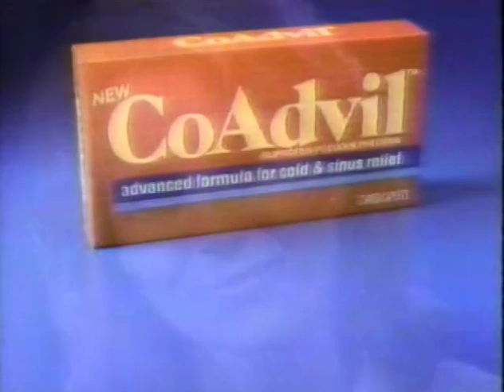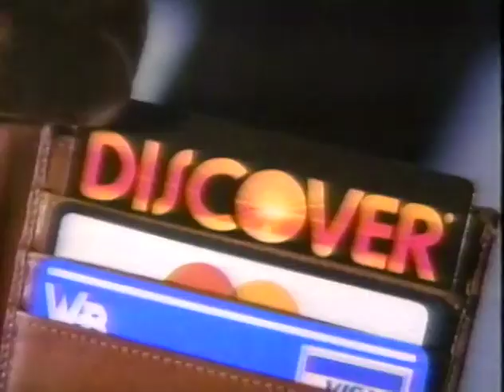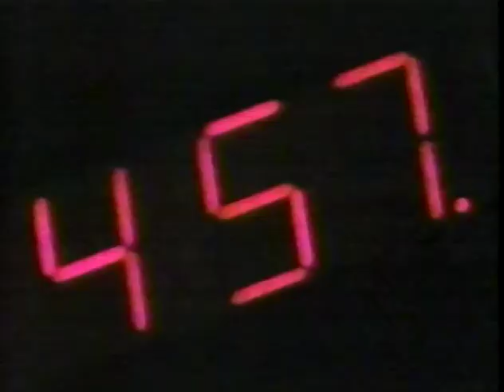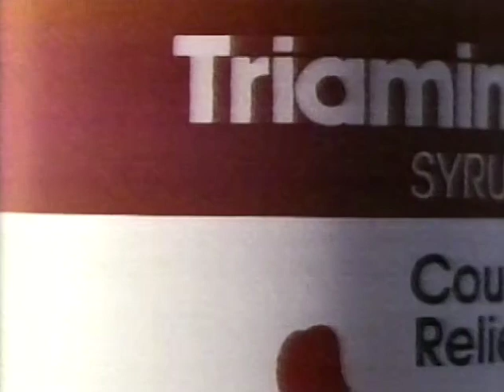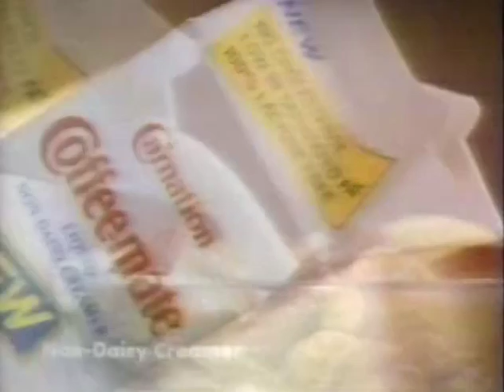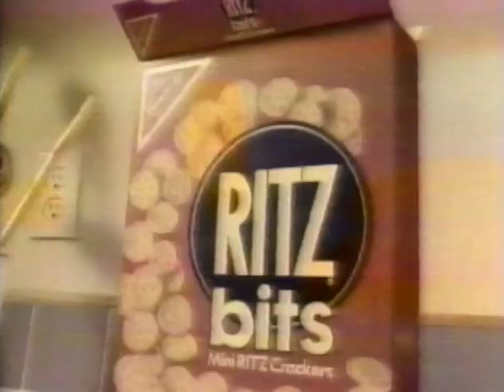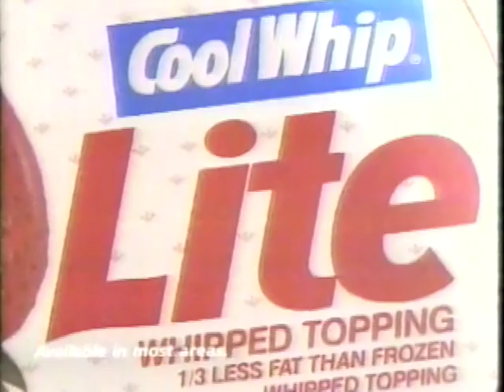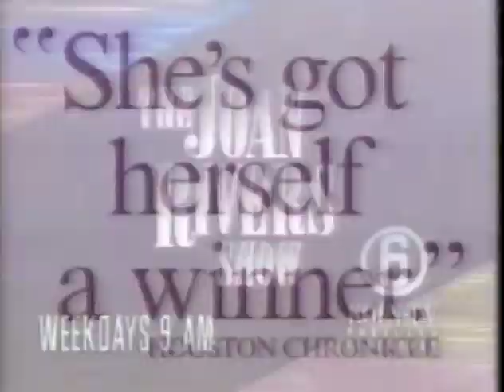February 1990 CBS Commercial Breaks/Newsroom 6 Open (KOIN Portland)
Record date: February 18, 1990

00:00 - Goodyear
00:30 - CoAdvil
00:45 - Tartar Control Aqua-Fresh
01:00 - True Value Hardware
01:31 - Hostess Lights
02:01 - Buick
02:33 - Philip Morris
03:03 - Kellogg's Just Right
03:34 - Ziploc
03:50 - Keri lotion
04:05 - The Bradys promo
04:26 - "In Service To The Community" PSA (with KOIN legal ID overlay)
04:40 - Kenney Shoes
04:56 - Century 21 Real Estate
05:26 - Red Lobster
05:41 - Discover Card
06:11 - CBS Special Movie bumper
06:17 - Monday lineup promo (Murphy Brown/Designing Women; with KOIN logo overlay)
06:37 - Thursday lineup promo (Island Son/Knott's Landing; with KOIN logo overlay)
06:57 - CBS network ID
07:00 - Northwest Cadillac Dealers
07:30 - McDonald's
08:00 - KOIN news tease/legal ID (with anchor Ken Boddie, still at KOIN)
08:05 - Crispix
08:20 - Campbell's Soup
08:51 - AT&T
09:52 - Crispix
10:08 - CBS Special Movie bumper
10:14 - CBS This Morning promo
10:25 - 32nd Annual Grammy Awards promo
10:45 - CBS network ID
10:48 - Northwest Ford Dealers
11:18 - KOIN Ed Whelan promo
11:48 - KOIN news tease/legal ID
11:53 - First Interstate Bank
12:23 - No Nonsense
12:38 - US Sprint
12:54 - Tylenol Cold
13:24 - Isuzu
13:54 - Easy Spirit
14:25 - Post Honey Bunches of Oats
14:56 - Ziploc
15:11 - Pepperidge Farm
15:26 - Triaminic-DM
15:57 - CBS Special Movie bumper (with KOIN legal ID)
16:05 - Major Dad promo
16:15 - The Wonderful Wizard of Oz: 50 Years of Magic promo
16:35 - 48 Hours promo
16:44 - CBS network ID
16:47 - Bob Lanphere's Beaverton Infiniti
17:17 - "Light 'n Up!" lineup promo (Jeopardy/Wheel of Fortune)
17:48 - Goodyear
18:18 - Tropicana
18:50 - AT&T
19:20 - Renuzit Freshell
19:36 - Kraft Cracker Barrel cheese
19:51 - Weight Watchers desserts
20:06 - Ore-Ida
20:21 - Carnation Coffee-Mate
20:56 - AT&T
21:22 - CBS Special Movie bumper
21:29 - Monday lineup promo (Newhart/Doctor, Doctor)
21:49 - Friday lineup promo (Dallas/Falcon Crest)
22:09 - CBS network ID
22:12 - Rodda Paint
22:42 - Northwest Ford Dealers
23:13 - KOIN legal ID
23:17 - CBS Special Movie bumper
23:23 - Motrin IB
23:53 - Dexatrim
24:22 - Maalox Plus
24:32 - Plymouth Laser
25:10 - Raisin Nut Bran
25:40 - Beef Industry Council and Beef Board
26:10 - Kibbles 'n Bits 'n Bits 'n Bits
26:25 - Ritz Bits Sandwiches
26:41 - Kellogg's Corn Flakes
27:11 - Sudafed
27:27 - Visa
27:57 - Enterprise Rent-A-Car
28:28 - CBS Special Movie bumper
28:35 - Monday lineup promo (Major Dad/City)
28:56 - Island Son promo
29:16 - CBS network ID
29:19 - Newsroom 6 update
29:45 - Cool Whip Lite
29:59 - Newsroom 6 update (continued)
30:03 - Chevrolet Beretta
30:33 - "Light 'n Up" lineup promo/KOIN legal ID
30:38 - Goodyear
31:09 - Clairol Nice 'n Easy
31:40 - Norelco
32:10 - Stayfree
32:41 - CBS Special Movie bumper
32:47 - Mazda Protegé
33:18 - Newsroom 6 tease/KOIN legal ID
33:23 - General Foods International Coffees
33:39 - Nestlé Raisinets
33:54 - McDonald's
34:23 - CBS Special Movie bumper
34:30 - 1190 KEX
35:03 - CBS Special Movie bumper
35:10 - CBS network ID
35:16 - KOIN "Sharing is Caring" PSA
35:46 - The Joan Rivers Show promo
36:17 - Unique cat food
36:32 - Ralston Oat Bran Options
36:48 - KOIN legal ID/Newsroom 6 open (Bob Vernon VO; Gari Communications' "Turn To News" theme)

Full disclosure: I am an employee of KOIN owner Nexstar Media Group. The views and opinions expressed on Channel 37 are not representative of Nexstar, its stations, or associated companies.